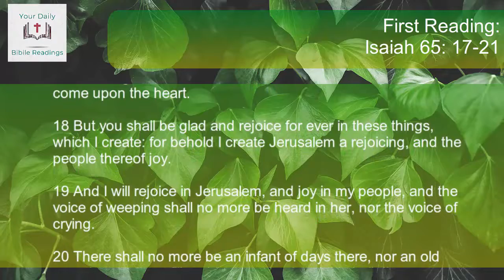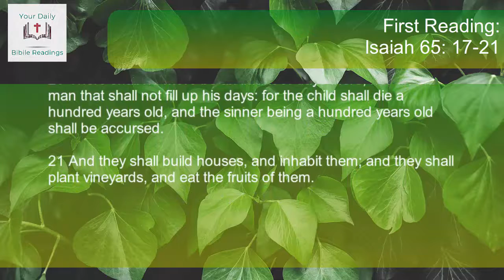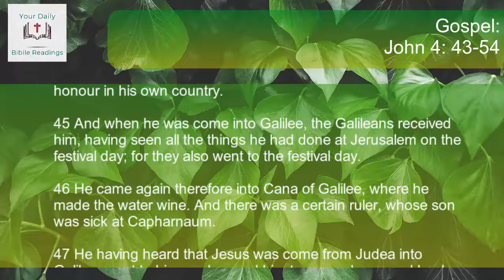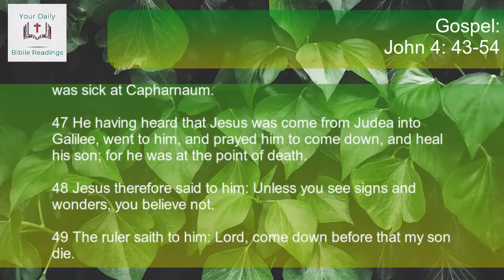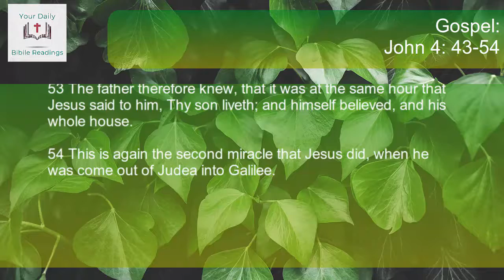DAILY BIBLE READING - MARCH 23, 2020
GOD BLESS!

17 For behold I create new heavens, and a new earth: and the former things shall not be in remembrance, and they shall not come upon the heart.
18 But you shall be glad and rejoice for ever in these things, which I create: for behold I create Jerusalem a rejoicing, and the people thereof joy.
19 And I will rejoice in Jerusalem, and joy in my people, and the voice of weeping shall no more be heard in her, nor the voice of crying.
20 There shall no more be an infant of days there, nor an old man that shall not fill up his days: for the child shall die a hundred years old, and the sinner being a hundred years old shall be accursed.
21 And they shall build houses, and inhabit them; and they shall plant vineyards, and eat the fruits of them.

Responsorial Psalm: Psalms 30: 2 and 4, 5-6, 11-12a and 13b
2 I will extol thee, O Lord, for thou hast upheld me: and hast not made my enemies to rejoice over me.
4 Thou hast brought forth, O Lord, my soul from hell: thou hast saved me from them that go down into the pit.
5 Sing to the Lord, O ye his saints: and give praise to the memory of his holiness.
6 For wrath is in his indignation; and life in his good will. In the evening weeping shall have place, and in the morning gladness.
11 The Lord hath heard, and hath had mercy on me: the Lord became my helper.
12 Thou hast turned for me my mourning into joy: thou hast cut my sackcloth, and hast compassed me with gladness:
13 To the end that my glory may sing to thee, and I may not regret: O Lord my God, I will give praise to thee for ever.

43 Now after two days, he departed thence, and went into Galilee.
44 For Jesus himself gave testimony that a prophet hath no honour in his own country.
45 And when he was come into Galilee, the Galileans received him, having seen all the things he had done at Jerusalem on the festival day; for they also went to the festival day.
46 He came again therefore into Cana of Galilee, where he made the water wine. And there was a certain ruler, whose son was sick at Capharnaum.
47 He having heard that Jesus was come from Judea into Galilee, went to him, and prayed him to come down, and heal his son; for he was at the point of death.
48 Jesus therefore said to him: Unless you see signs and wonders, you believe not.
49 The ruler saith to him: Lord, come down before that my son die.
50 Jesus saith to him: Go thy way; thy son liveth. The man believed the word which Jesus said to him, and went his way.
51 And as he was going down, his servants met him; and they brought word, saying, that his son lived.
52 He asked therefore of them the hour wherein he grew better. And they said to him: Yesterday, at the seventh hour, the fever left him.
53 The father therefore knew, that it was at the same hour that Jesus said to him, Thy son liveth; and himself believed, and his whole house.
54 This is again the second miracle that Jesus did, when he was come out of Judea into Galilee.